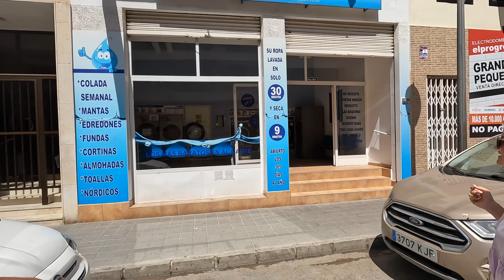СОШЛИ С УМА? СЖИГАЮТ МИЛЛИОНЫ ЕВРО! Главный праздник лета в Испании! Аликанте 2023